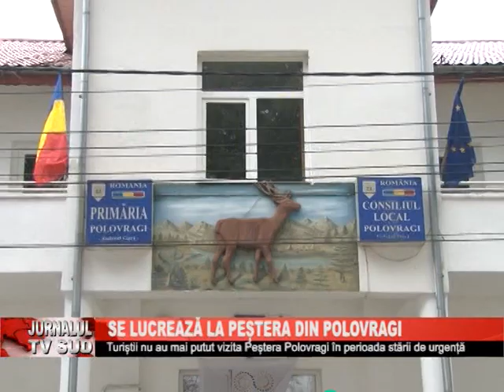Se lucreaza la pestera din Polovragi